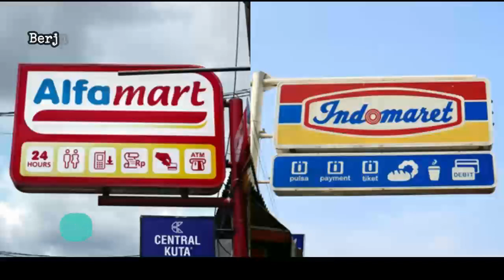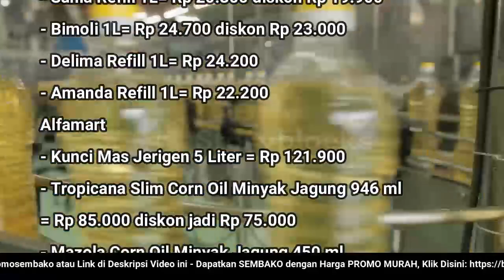🔴 UPDATE: Harga Minyak Goreng Hari Ini, Senin 18 Juli 2022 di 41famart + 1nd0maret